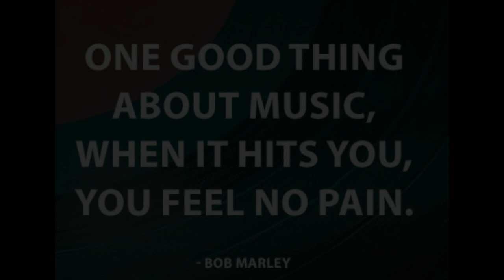Blast from the Past Nostalgic Music Playlist of All Time